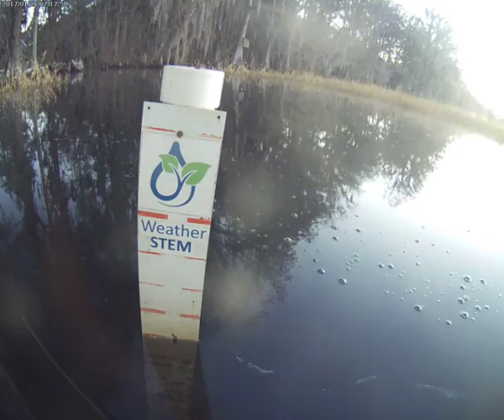Cherry Lake Water Level 2017-01-25: Cherry Lake